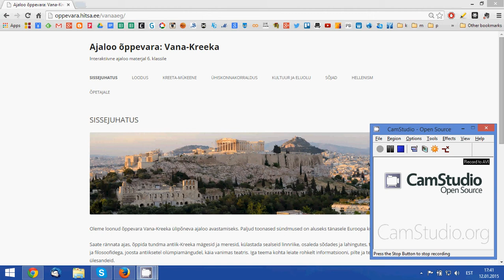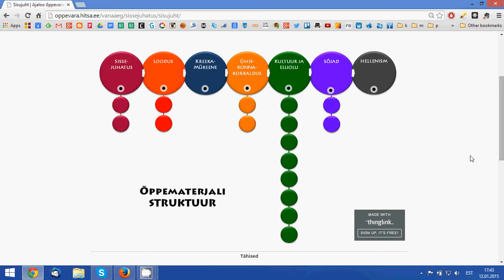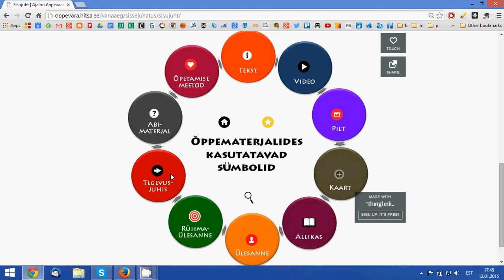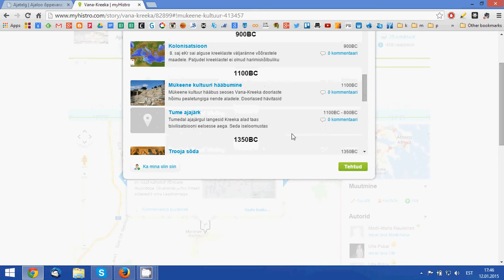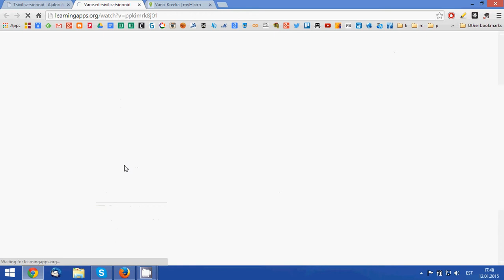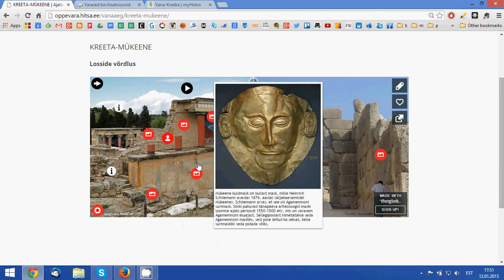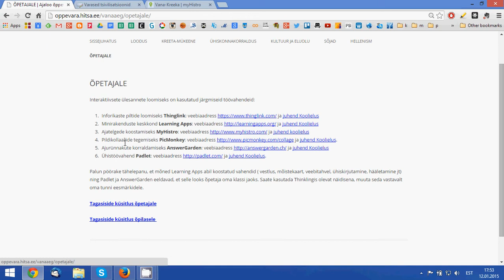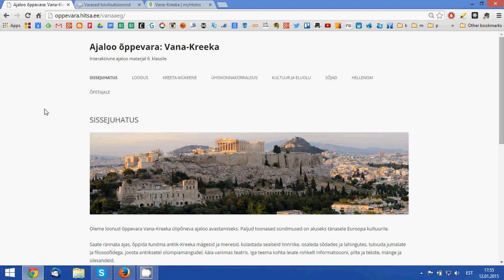Ajaloo digitaalse õppematerjali „Vana-Kreeka“ õpijuhis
autor Madli-Maria Naulainen